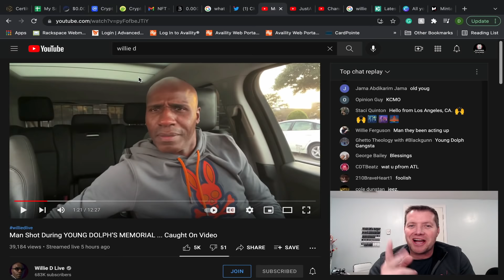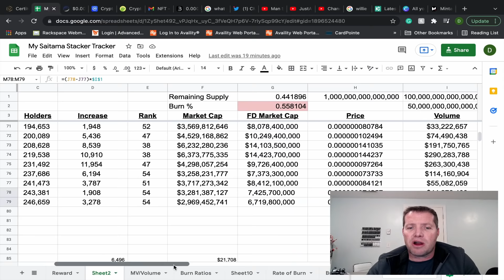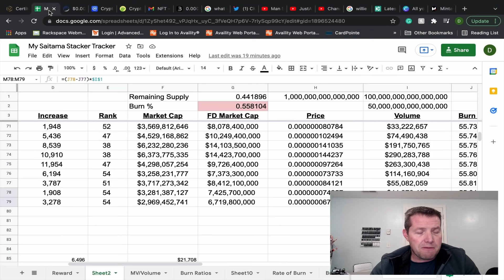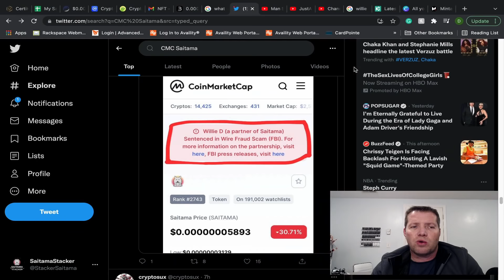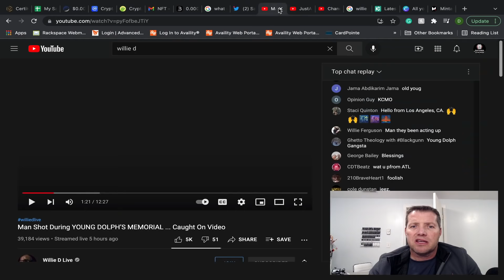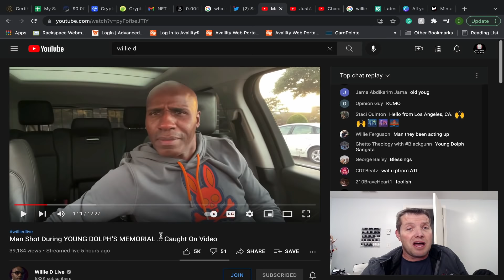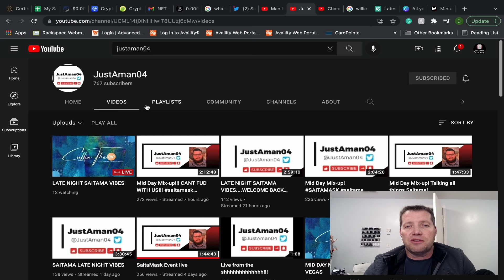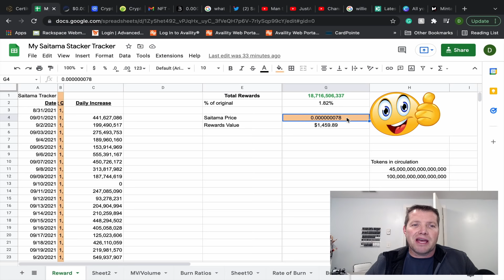CMC Hitjob. My Thoughts on Willie D. Justaman04 Shoutout!!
Saitama Stacker is a free tool and a fun way to track your tokens while building a strong community. Join me and thousands of others as we learn not just about the cryptocurrency market, but financial planning and strategizing as a whole.